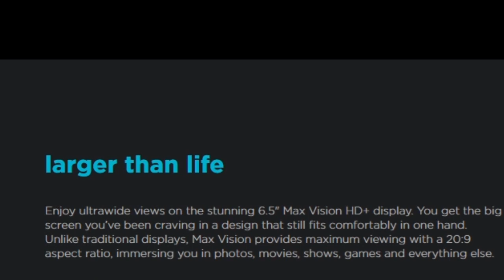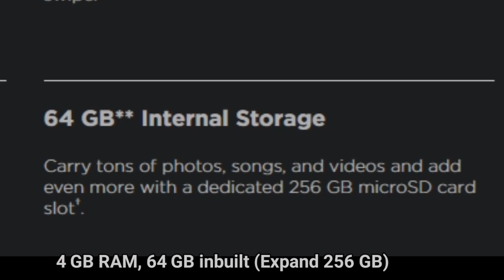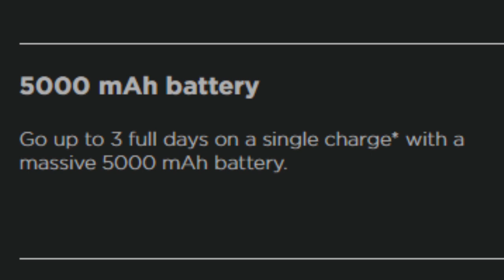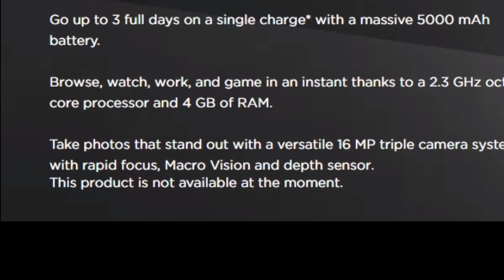Moto G8 Power Lite First look & Impressions in Tamil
Moto launched new medium budget mobile in the name of Moto hi power lite, It has 5000 mah battery   triple rear camera, 6.5 inch HD+ LCD display, 4 GB of ram, 64 GB of internal storage and the price of Rs.8999.00.